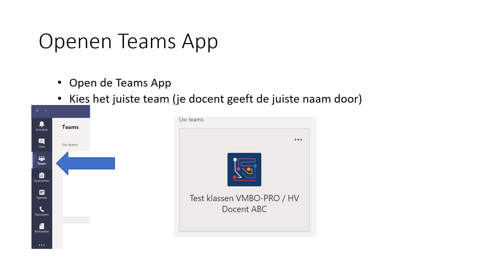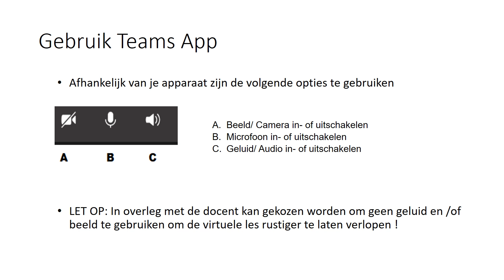Instructievideo voor het volgen van een virtuele les